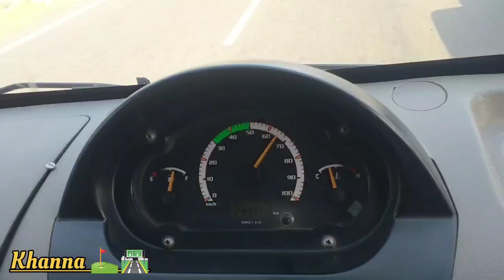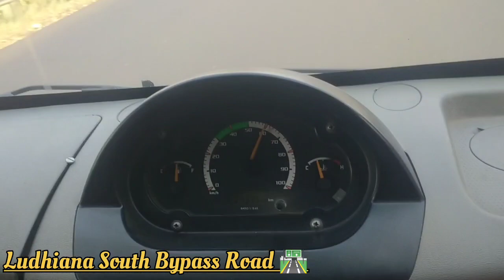Ludhiana Trip New Video Yadav Express ❣️